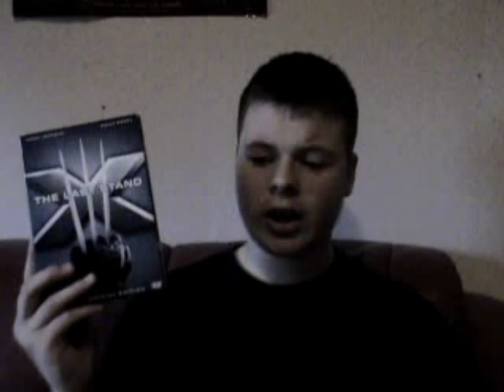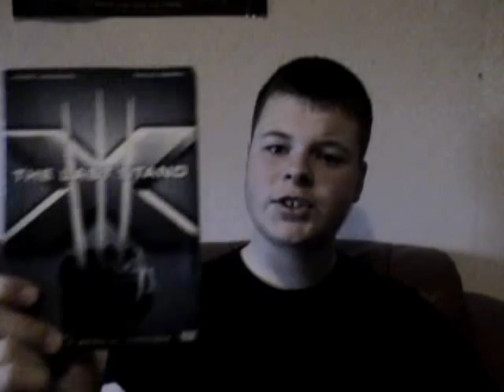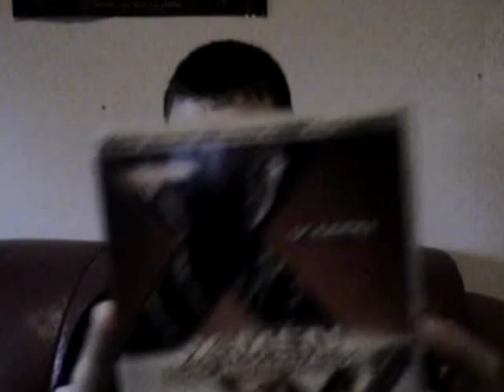X-Men Trilogy (2000, 2003 and 2006) Movie Review